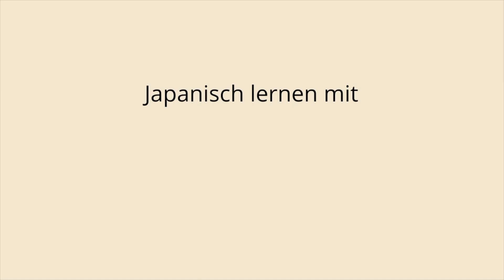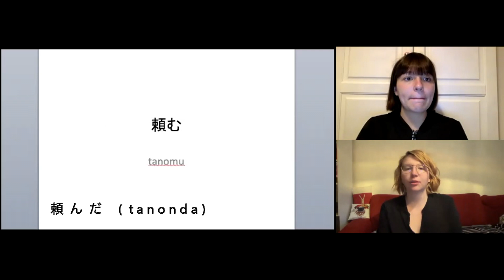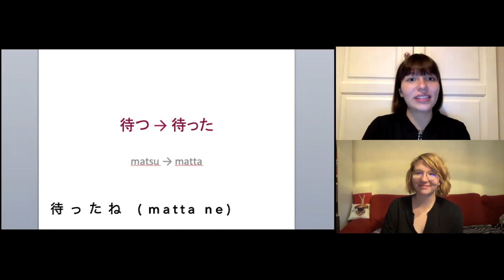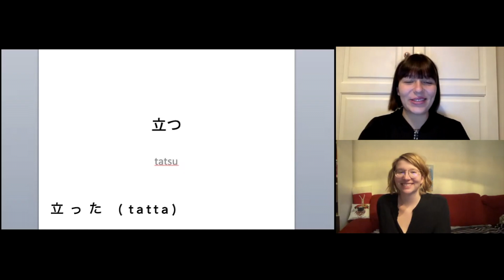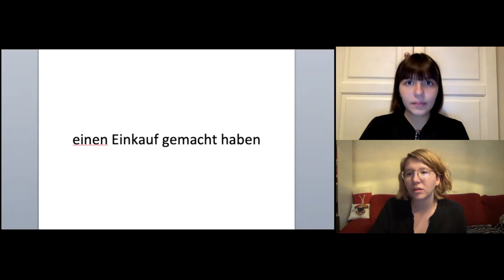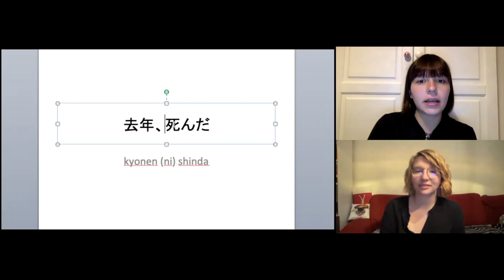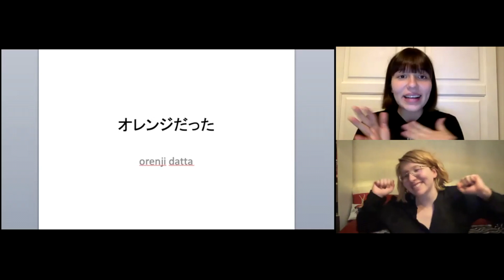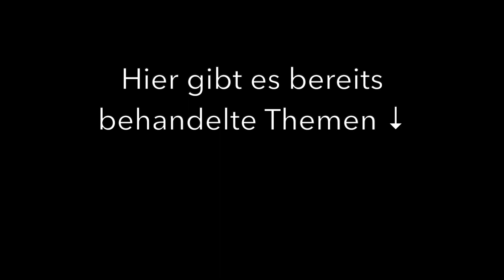Vergangenheit von Verben (Teil 4) - Japanisch Lernen mit Jeshika Sensei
Japanisch lernen mit Jeshika Sensei und Julia

Folgendes kannst du in diesem Video lernen:
00:14 auf „mu“ endende Verben
00:55 Beispiele zum Konjugieren
02:05 Übersetzungsbeispiel
02:52 auf „Tsu“ endende Verben
04:51 Beispiele zum Konjugieren
05:28 Übersetzungsbeispiel
06:26 Konjugation von „suru“ (machen) mit Beispiel
07:16 Konjugation von „shinu“ (sterben) mit Beispiel
09:03 Konjugation von „da“ (sein) mit Beispiel
10:15 Abschluss

Musik fürs Intro und Outro:
【無料フリーBGM】ポップな和風曲「Michikusa」